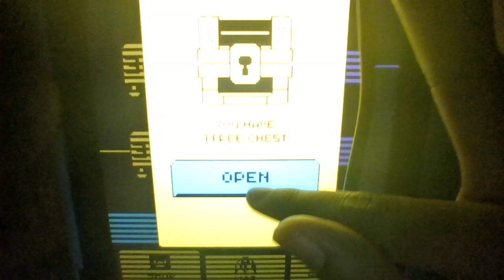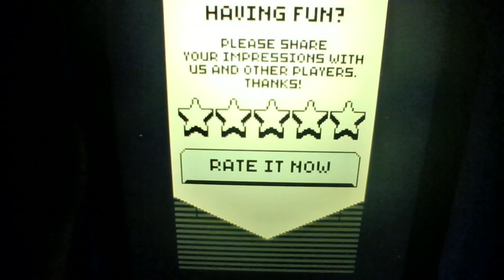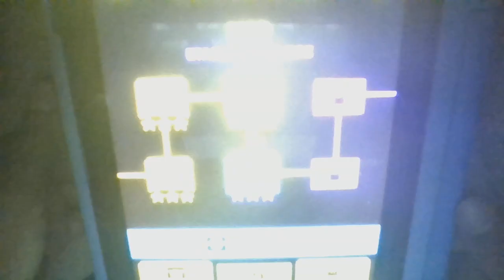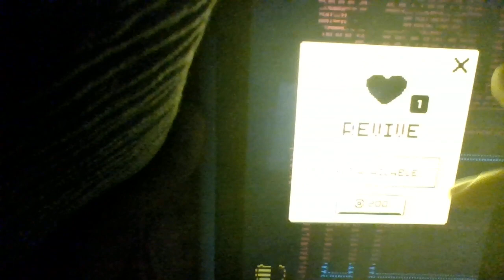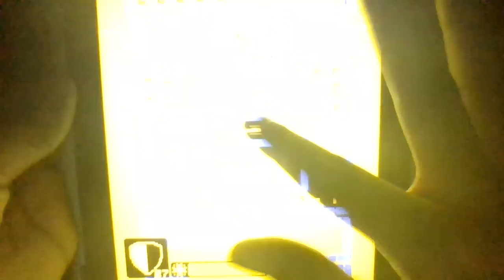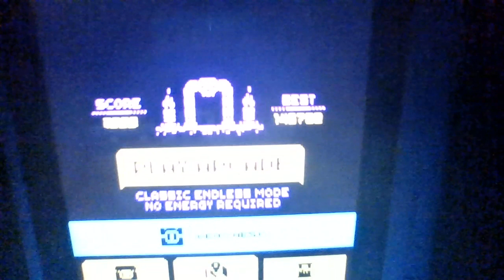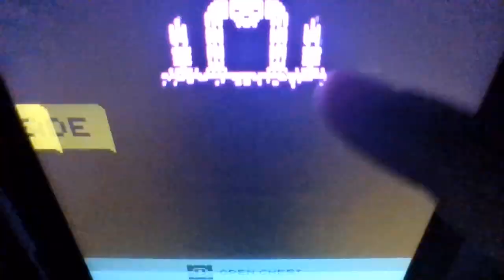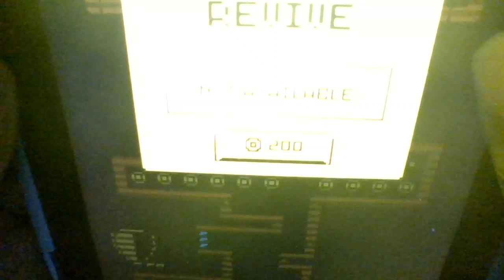Tomb Of The Mask - I've Unlocked The Voodoo Mask!!